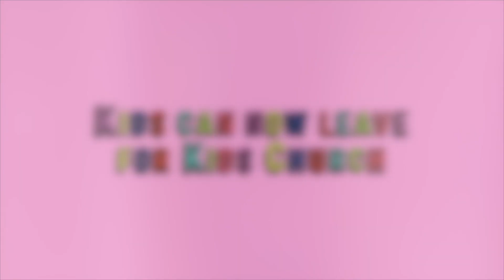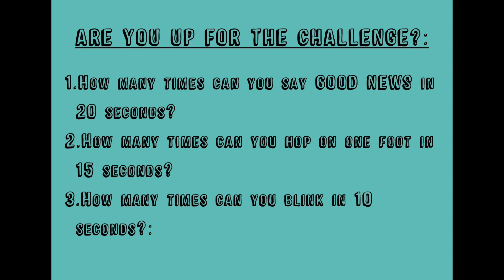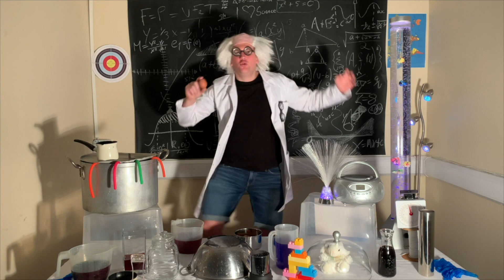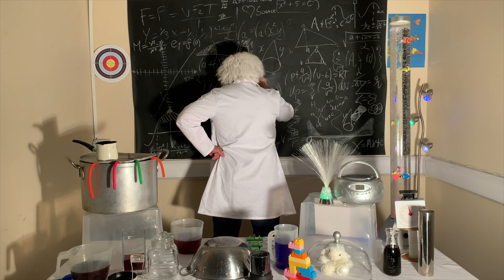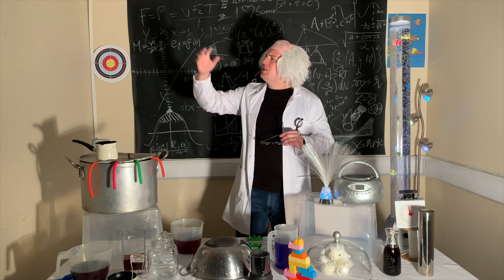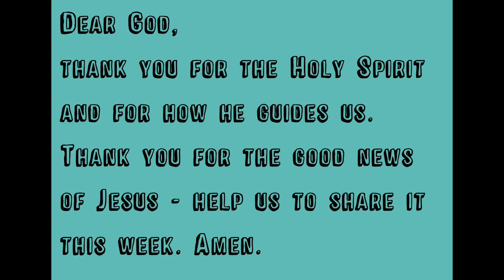Sunday 6th June // Juniors